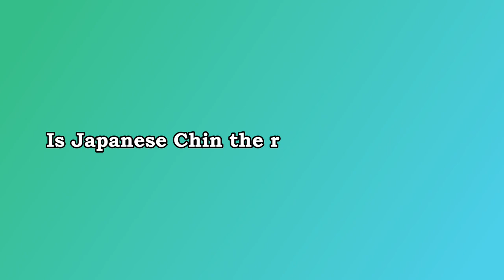THE JAPANESE CHIN - THE CAT LIKE JAPANESE DOG